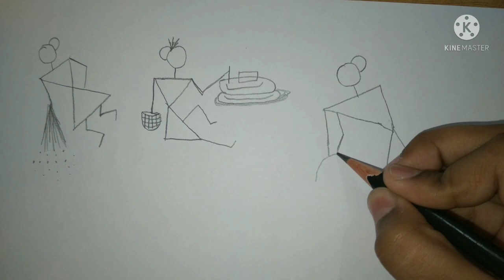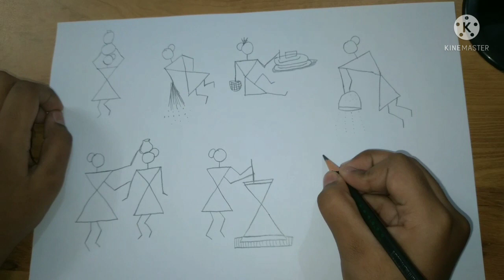How to draw Warli Art for beginners |step-by-step basic figures| tribal art| folk art|Siri drawings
Hello friends .welcome to "Siridrawings" channel.

Warli Art is very easy and  beautiful art.This video very useful for beginners. I have made step by step Warli basic figures for beginners.All figures are daily routine women activity. Anybody can make this warli figures.